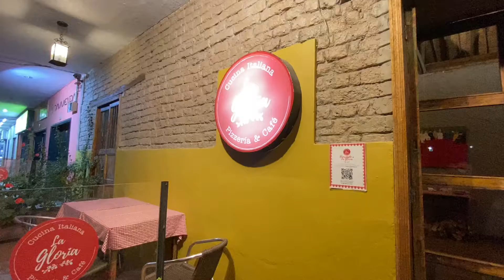Pizzería La Gloria en la Calera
Una casona antigua muy bien conservada en el centro del municipio de La Calera ahora pizzería.
Proyecto amateur de Guasca Films